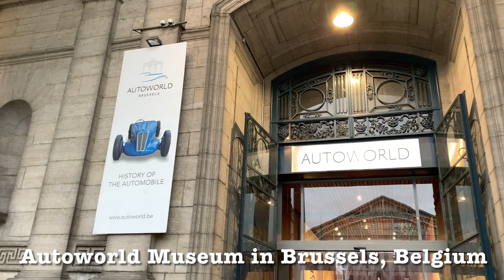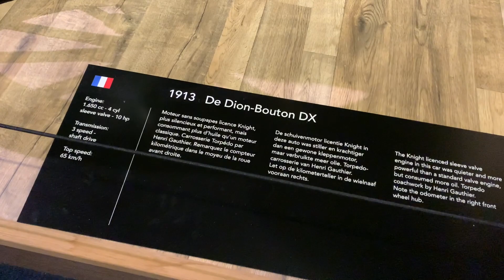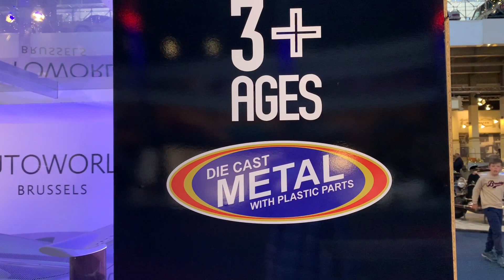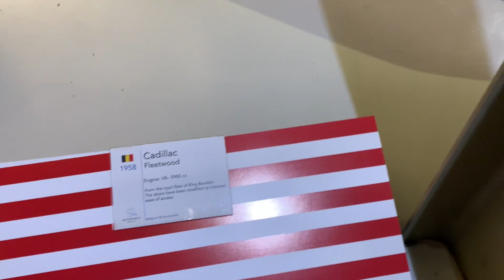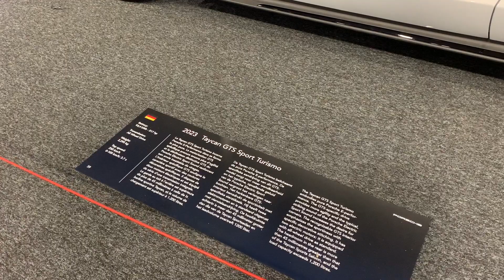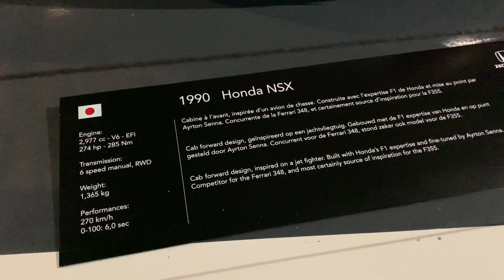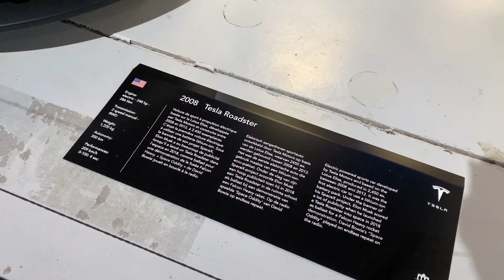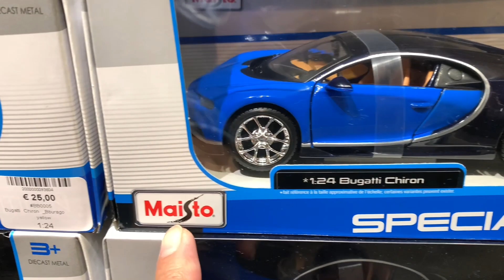Autoworld Museum in Brussels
Autoworld Museum in Brussels, Belgium